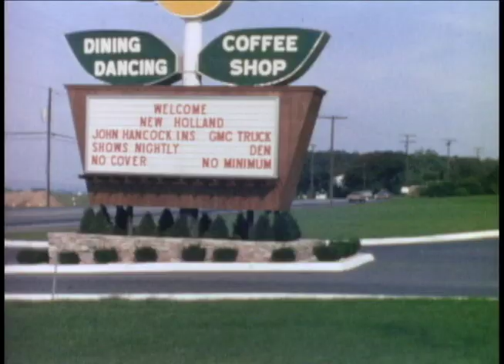Route 625, New Holland Machine Co & Vicinity, Host Farm Motel, PA, 1969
Al Mozzer's (my father's) commute to New Holland via route 625, the New Holland Machine Company plant, the building with the dispensary (it looks like a house) where he was working as the plant physician, the vicinity, and Host Farm Motel in Lancaster where meetings were held, Pennsylvania, 1969. Silent regular 8mm film footage by A.J. Mozzer (my father.)